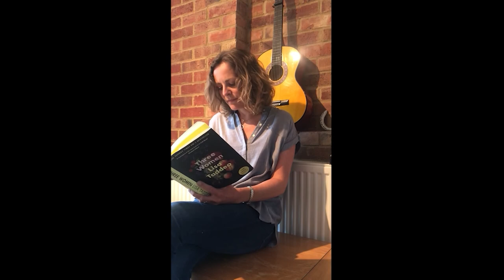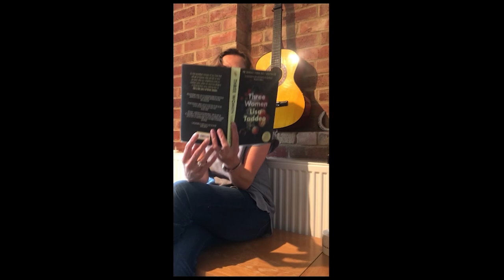Banbury Music Mix 19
Updates for up and coming gigs around the Banbury area, this weeks show featuring Leigh Chambers, Duckworths, Stevie Cooper, Pete Watkins and Spank The Monkey. The Seven O'clock Junkies finish off the show with the brilliant video of "That Girl Is For Another Day".